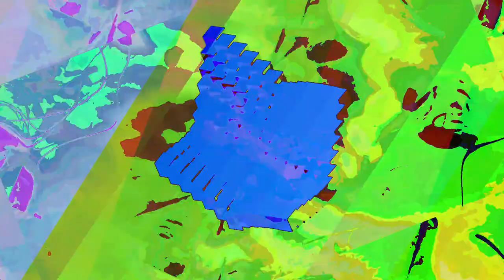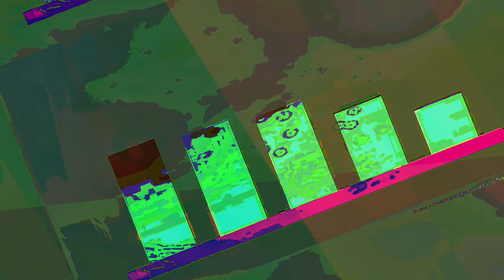[EPILEPSY WARNING] Movie 23 06 17 13h57m14s